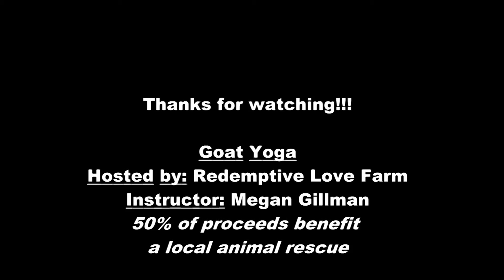Goat Yoga @ Redemptive Love Farm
We hold several Goat Yoga classes here at the farm throughout the year! Look what a fun, adorable and relaxing class it is!